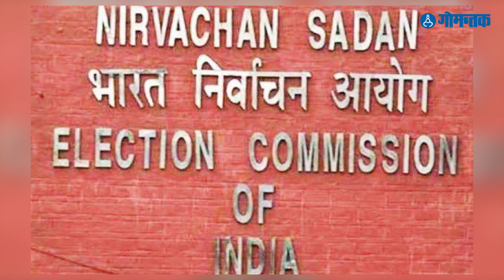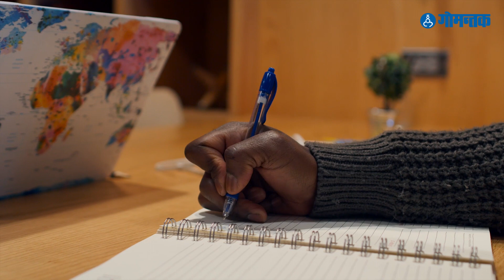शिपायाची नोकरी आयोगाकडून होणार | Contract workers will be permanent | peon recruitment by commission